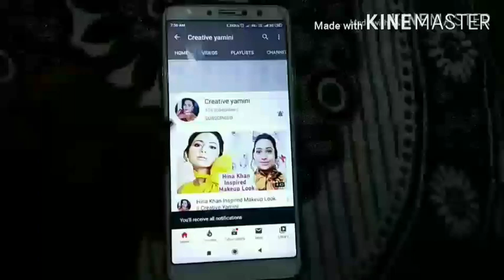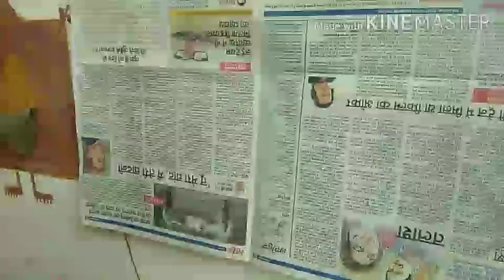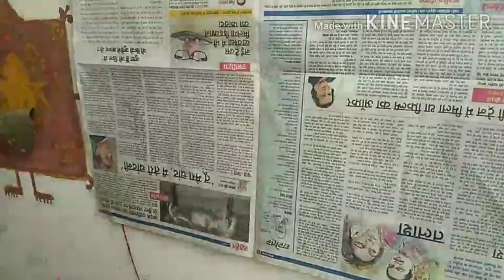My Gangor Pooja Vlog At Home || Gangor Made By Me || Creative Yamini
Hey guys...!!!

If you want best jewelry plz follow thus instagram story

KEEP SUPPORTING
KEEP LOVING